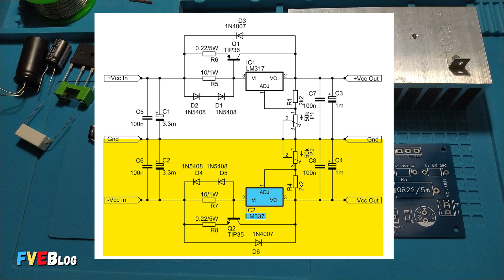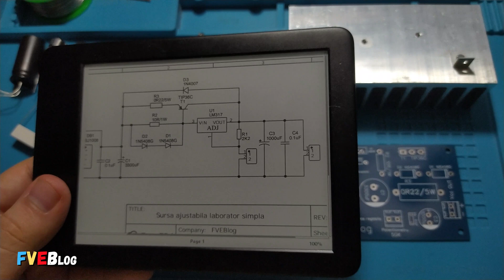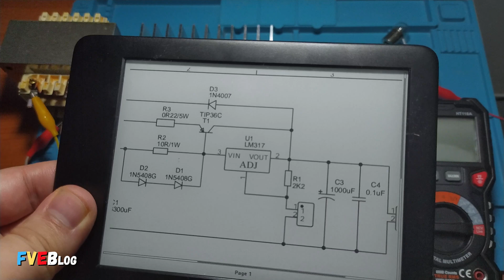Construim o sursa laborator de tensiune reglabila cu LM317 (Prima Parte)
✅Salutare! Aceasta este prima parte despre construirea unei surse laborator de tensiune reglabila. Sursa are la baza arhicunoscutul integrat LM317. Iar in plus a fost adaugat si un tranzistor bipolar TIP36C. Deoarece integratul LM317 poate duce un curent maxim de 1,5 Amperi.
✅Daca doriti sa vedeti cum am dat gauri cu filet in acel radiator din aluminiu; pentru a putea fixa componentele active si PCB-ul, aveti link-ul urmator